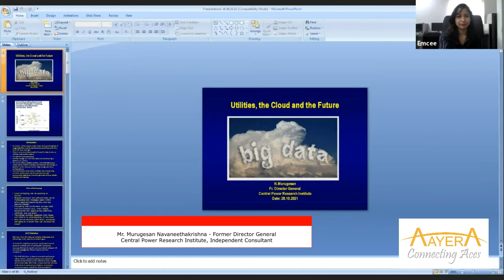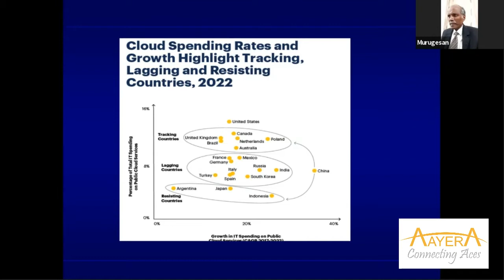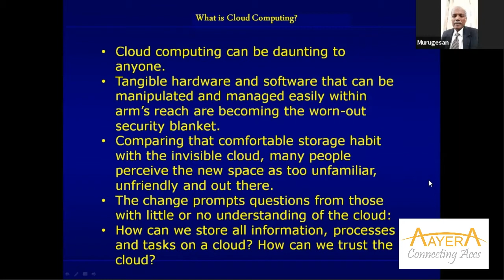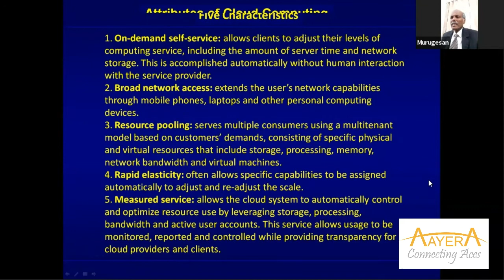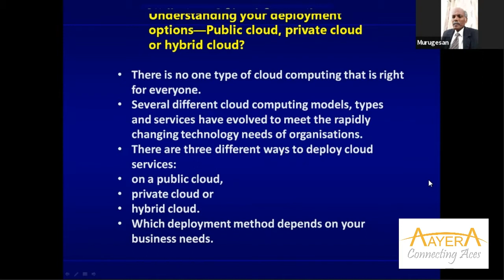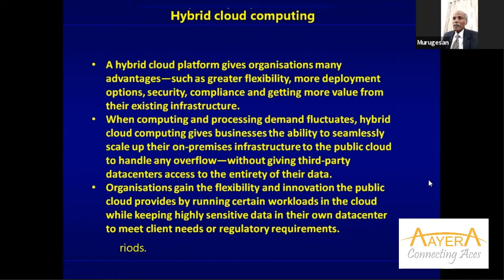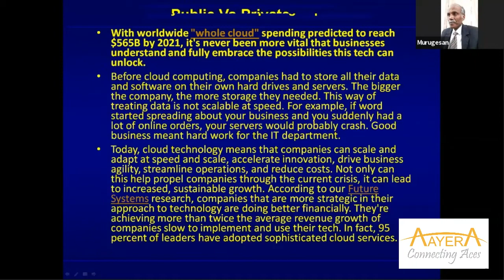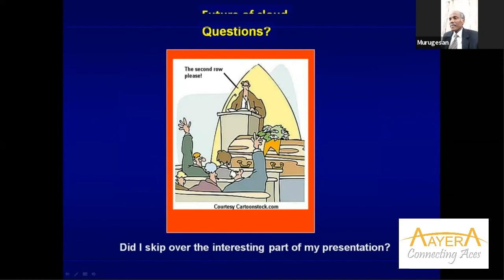Mr. Murugesan Navaneethakrishna - Keynote Speaker | Utilities on Cloud 2021 | AAYERA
"Utilities, The Cloud and the Future"
Mr. Murugesan Navaneethakrishna - Former Director General Central Power Research Institute, Independent Consultant

UTILITIES ON CLOUD | 2021
Aayera Summits